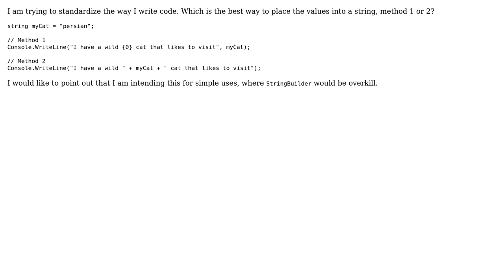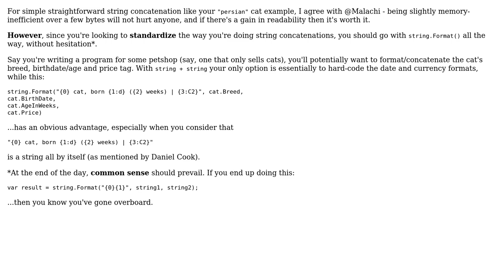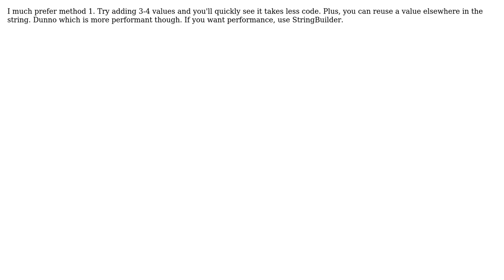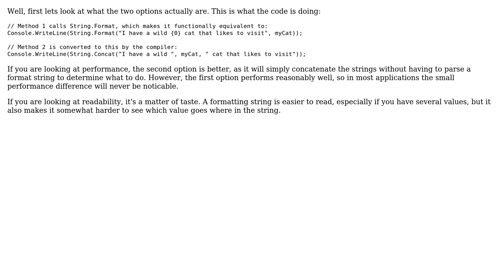Code Review: Cleanest way to place values into strings (5 Solutions!!)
Code Review: Cleanest way to place values into strings

With thanks & praise to God, and with thanks to the many people who have made this project possible! | Content (except music & images) licensed under CC BY-SA | Music | Images & others | With thanks to user Mathieu Guindon user Malachi user John Wu user Jamal user Guffa user block14 user Alex Dresko and the Stack Exchange Network Trademarks are property of their respective owners. You are responsible for your own actions.